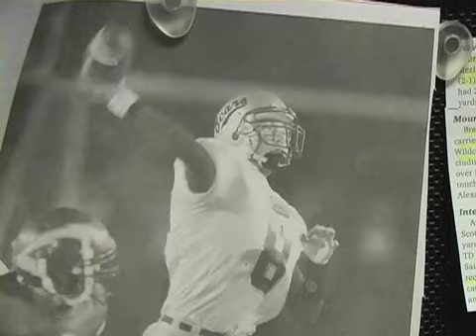Marketing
Borden Video Productions can create a dynamic marketing video to convey your company's message in a manner consistent with your corporate values/image and with your target demographic in mind.  Our sole objective is to exceed your expectations.